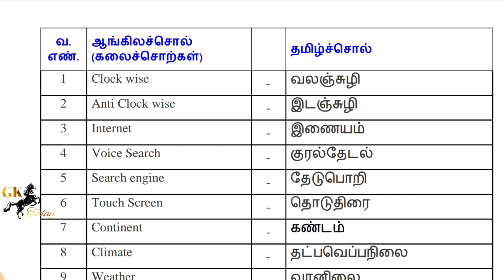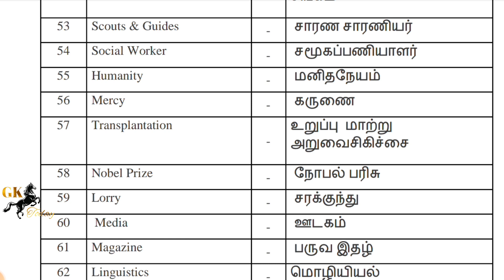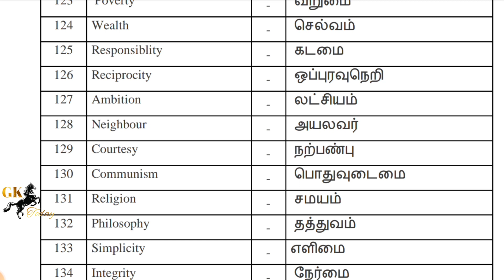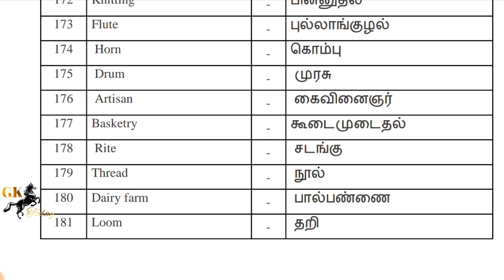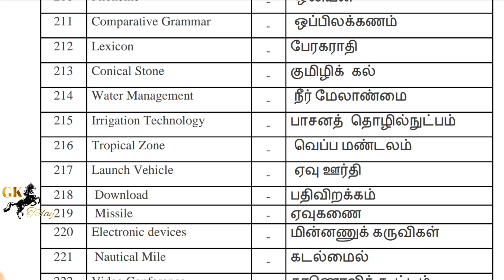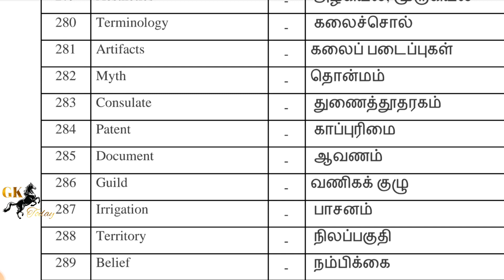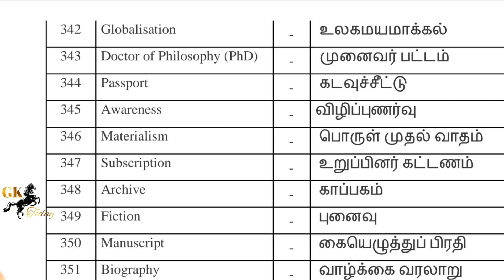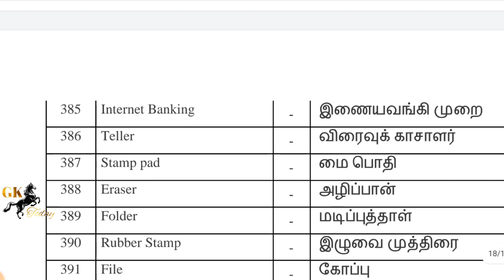கலைச்சொற்களுக்கேற்ற தமிழ்ச்சொல்| Kalai Sorkal | MRB Pharmacist |Tamil Eligibility QA|TNPSC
ஆங்கில சொற்களுக்கு இணையான தமிழ் சொற்கள்.

வகுப்பு |பகுதி-1|தமிழ் மொழி தகுதித் தேர்வு பாடத்திட்டம்
இயல்-மொழி
தமிழ்த்தேன்

1. இன்பத்தமிழ்
2. தமிழ்க்கும்மி
3. வளர்தமிழ்
4. கனவு பலித்தது
5. தமிழ் எழுத்துகளின் வகை தொகை

TN MRB மருந்தாளர் EXAM PREPARATION

தமிழ் மொழி தகுதித் தேர்வு பாடத்திட்டம்|SSLC LEVEL|கொள்குறி வகை | OBJECTIVE TYPE|Tamil eligibility test| qualifying test tami|

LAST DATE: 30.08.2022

POST : PHARMACIST
EDUCATION QUALIFICATION:D.PHARM,  B. PHARM, PHARM.D
VACANCY: 889

மருத்துவ பணியாளர் தேர்வு வாரியம்||முந்தைய ஆண்டு கேள்விகள்||

நன்றி..!